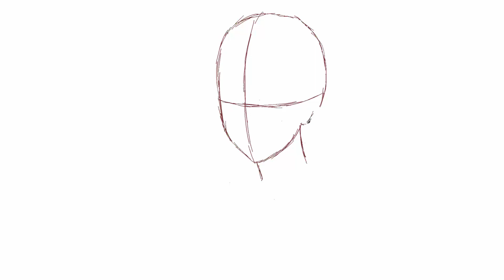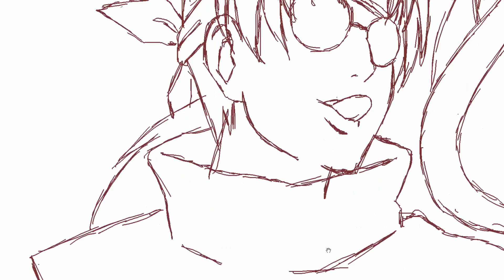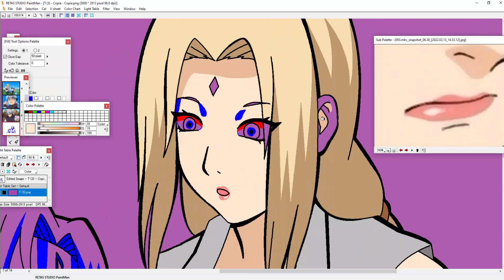Tsunade e Kabuto Naruto Clássico ( ͡° ͜ʖ ͡°)